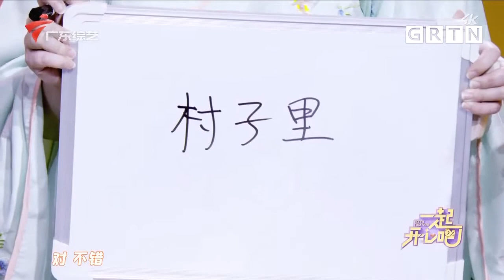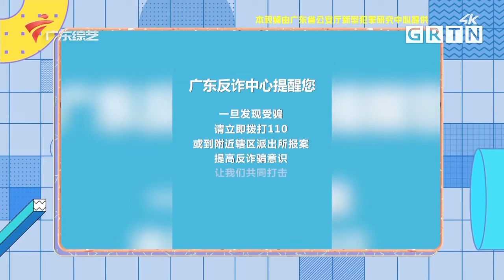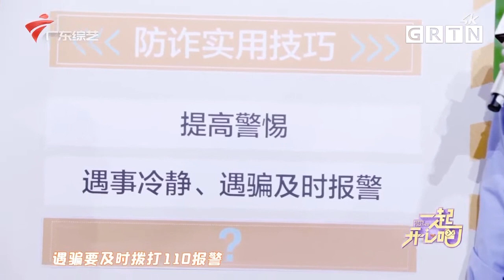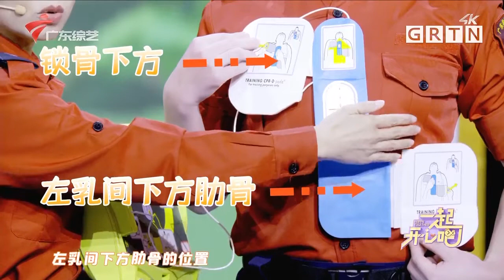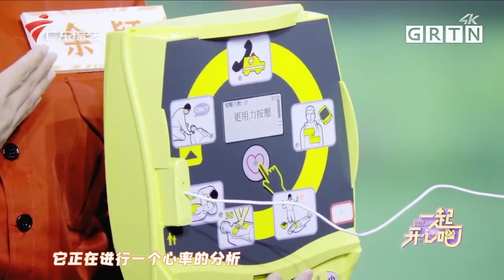水墨旗袍秀!身材太好了,不细看猜不出她们的年龄,保养方法竟是...【一起开心吧】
广东电视综艺 广东卫视 一起开心吧 寓教于乐，融知识、情感、生活、才艺等元素于一体。嘉宾在轻松的游戏互动中获得医学、养生、应急救援、防诈骗等知识，同时也可以展示个人风采，分享人生故事，重温青春记忆，展现不老风采。